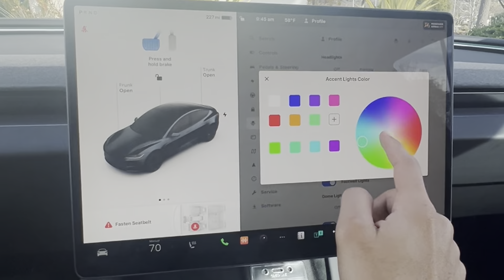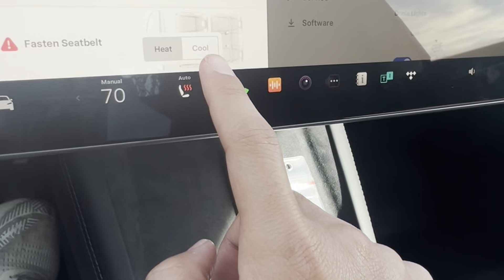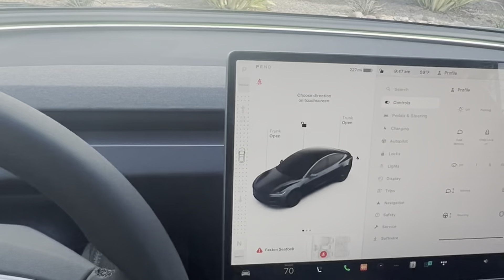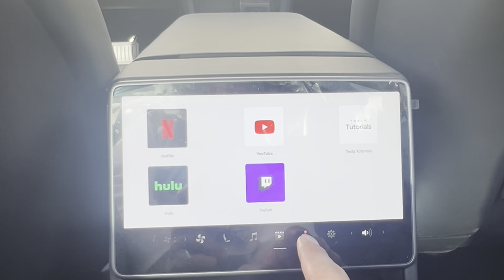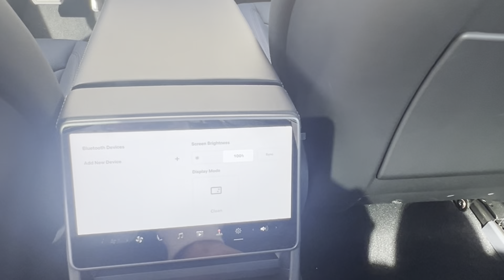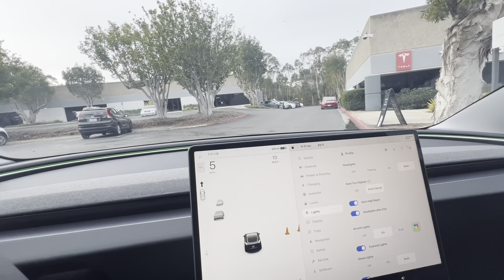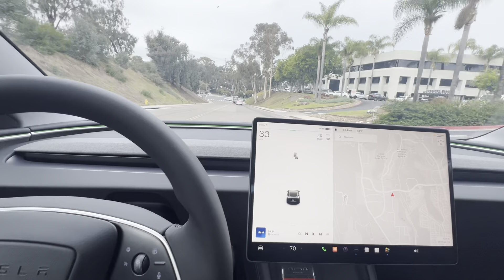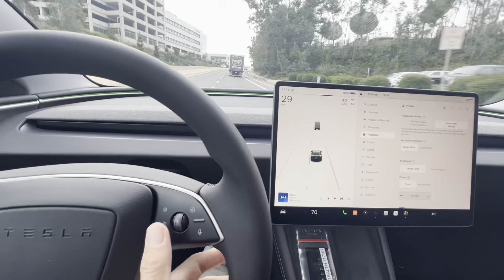Model 3 to Model 3 Highland: Should You Upgrade? (A TESLA OWNER'S HONEST THOUGHTS...SHOCKING)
Summary

We discuss new Model 3 2024 Highland and provide insights and opinions on whether it is worth purchasing. I compare the new and used versions of the Model 3, highlighting the price differences and upgrades. I emphasize the advantages of the long-range 2024 Model 3, including improved technology and self-driving capabilities. He also compares the Model 3 with the Model Y and discusses the rebates available. The driving experience, suspension, and features of the Model 3 are explored, along with considerations such as electricity costs and charging. I conclude with an overall rating and recommendation for the Model 3 2024 Highland.

Takeaways

Consider the price differences and upgrades when deciding between a new or used Model 3.
The long-range 2024 Model 3 offers improved technology and self-driving capabilities.
Compare the Model 3 with the Model Y and take advantage of available rebates.
The driving experience, suspension, and features of the Model 3 are highly praised.

Chapters

00:00 Introduction and Overview of Model 3 2024 Highland
01:00 Comparison of New and Used Model 3
02:29 Advantages of Long-Range 2024 Model 3
03:27 Comparison with Model Y and Rebates
04:25 Driving Experience and Suspension
05:22 Model 3 vs Model S
06:19 Features: Ambient Lighting and Backseat Infotainment
07:41 Enjoyment and Considerations of Model 3 2024 Highland
08:11 Electricity Costs and Charging
09:09 Overall Rating and Recommendation
09:19 Comparison with Model Y and Final Thoughts

MUST-HAVE Tesla Accessories:

▶ Model Y Uberturbine Hubcap
▶ Model S/3/Y Tesla Spoiler
▶ Model S/3/Y Tesla Floor Mats
▶ Model X Tesla Floor Mats
▶ Model 3/Y Screen Protector
▶ Tesla Car Charger
▶ Tesla Model 3 Puddle Lights
▶ Magnetic Phone Mount